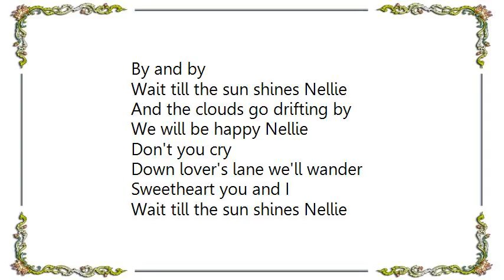Buddy Holly - Wait Till the Sun Shines Nellie Overdubbed Version Version Lyrics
[Lyrics Buddy Holly - Wait Till the Sun Shines Nellie Overdubbed Version Version]
Wait till the sun shines Nellie
And the clouds go drifting by
We will be happy Nellie
Don't you cry
Down lover's lane we'll wander
Sweetheart you and I